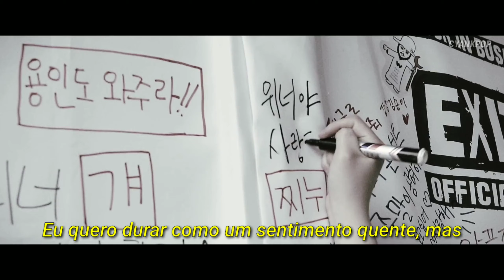WINNER (위너) - 'Remember' | PT/BR LEGENDA